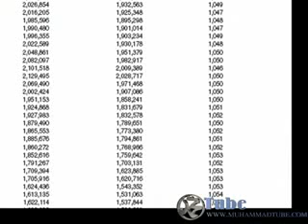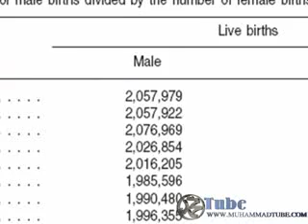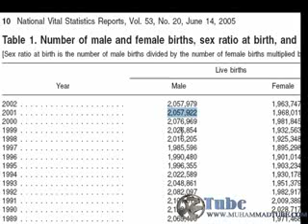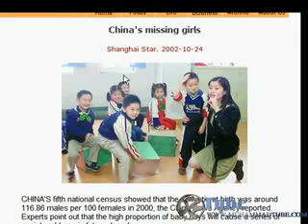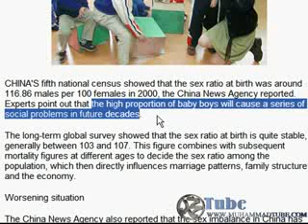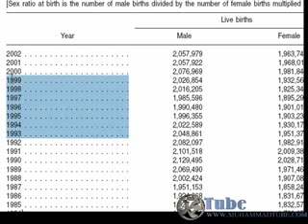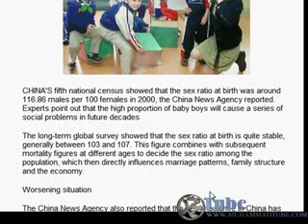pologamy in islam 2of2